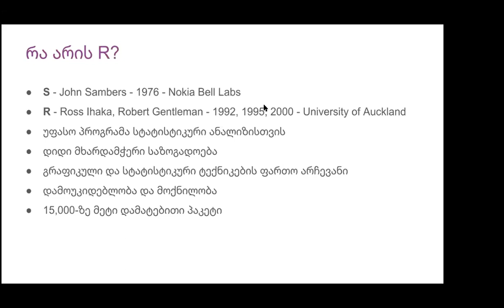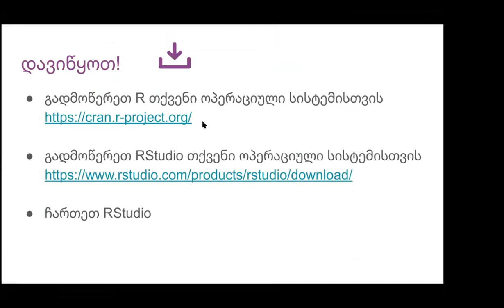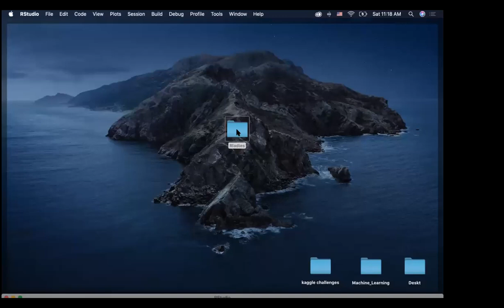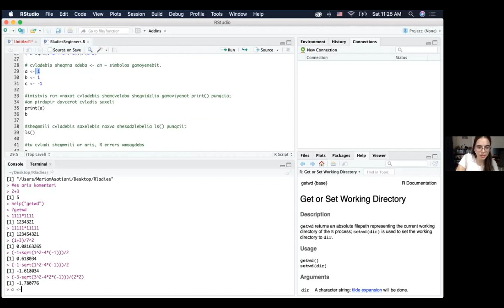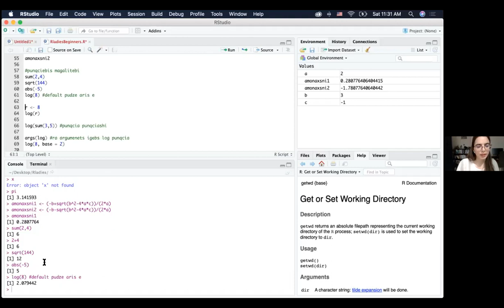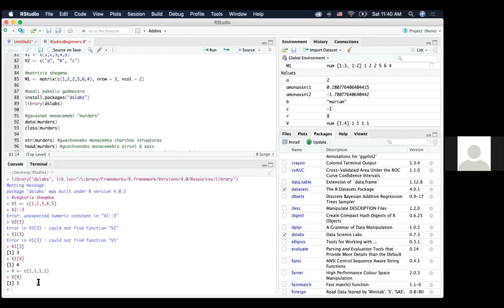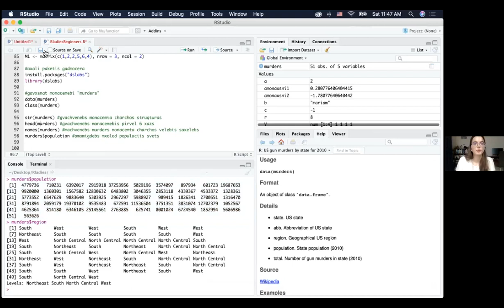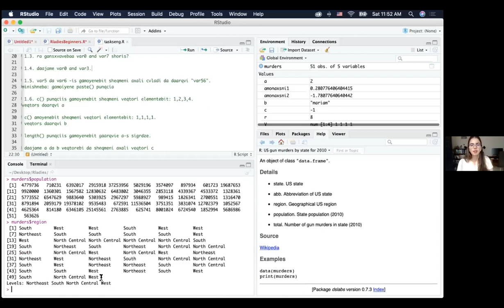R-Ladies Tbilisi (ქართულად): მარიამ ასათიანი - შესავალი R–ში (Mariam Asatiani - Intro to R)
დამწყებთა სემინარი: მარიამ ასათიანი (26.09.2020)
შესავალი R/Rstudio–ში

RStudio–ს ფორმა, R-ის მონაცემთა ობიექტები, საბაზისო ოპერაციები R-ში